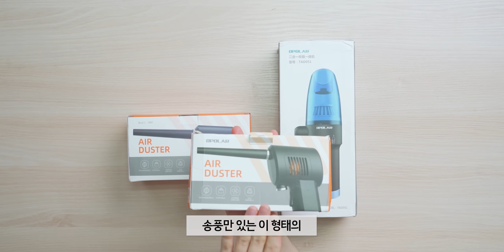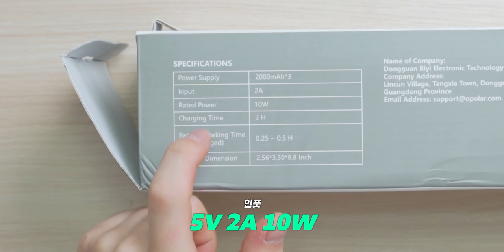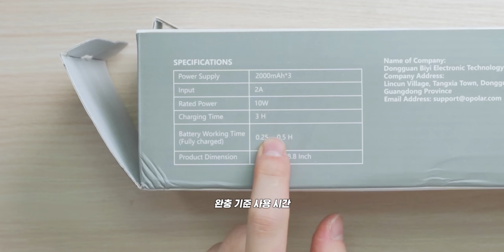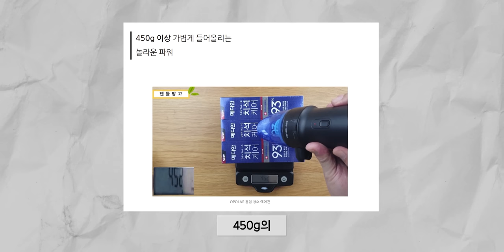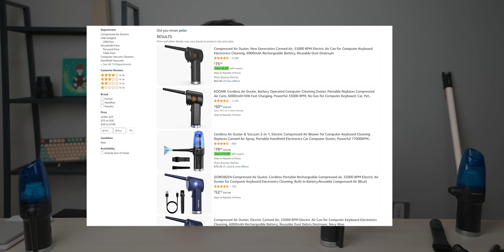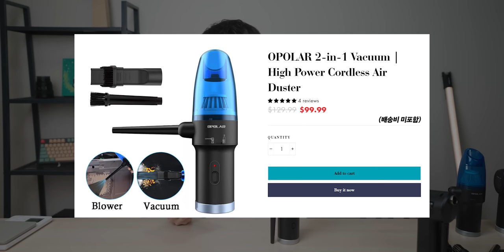나만 쓰던 미니청소기 업그레이드 버전이 나왔습니다.. 세계 최초 리뷰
▶ OPOLAR CD07(송풍기)
파워 : 짱짱쎔
충전타입 : USB-C(5V 2A)
가격 : 5.75만원

파워 : 짱쎔
흡입력 : 짱쎔
가격 : ??만원